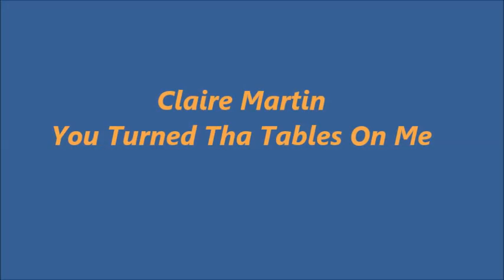Claire Martin / You Turned The Tables On Me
Album : Too Much in Love to Care

Claire Martin (vo)
Kenny Barron (p)
Peter Washington (b)
Kenny Washington (ds)
Steve Wilson (sax)